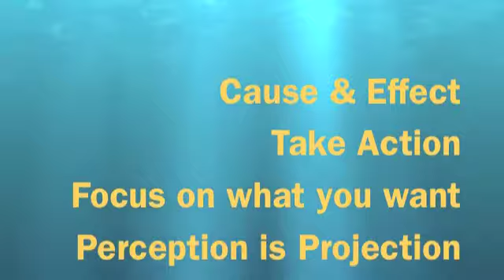Living the life the way you want to. Four keys to success!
Simple yet empowering beliefs that will allow you to achieve what it is that you want more easily and more consistently than you have ever done before.

Live by or consider the themes in this video and everyday you will be totally empowered.